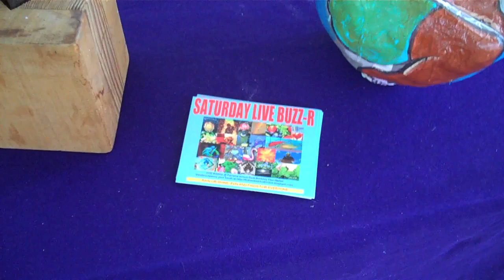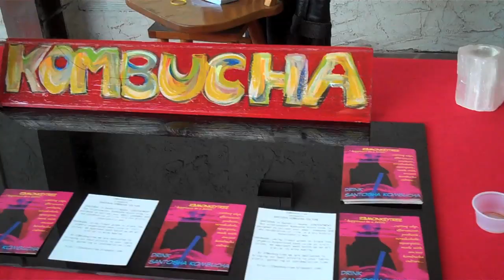The Firehouse Bazaar | Berkeleyside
Tom Franco and Julia Lazar sit down with Berkeleyside to talk art - and the ins-and-outs of running a community bazaar.